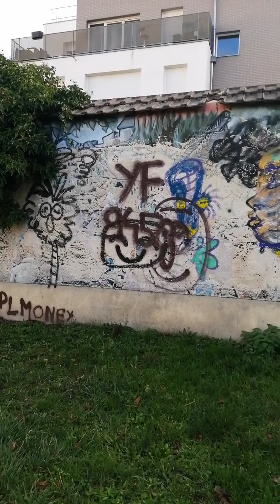25.宇宙ハイブリッドマリナさんとドラコハイブリッドのペニーさん対談6タルタリやスキタイ民族